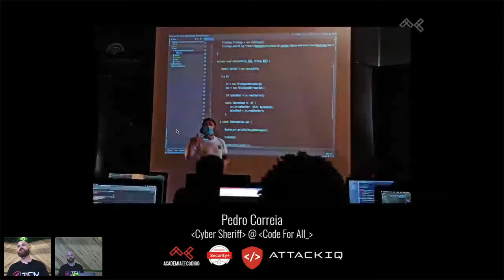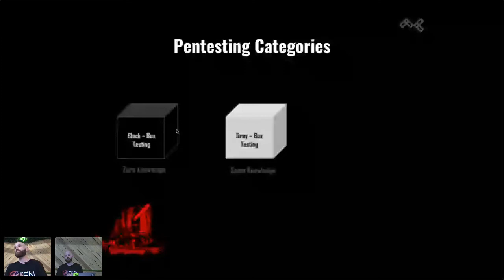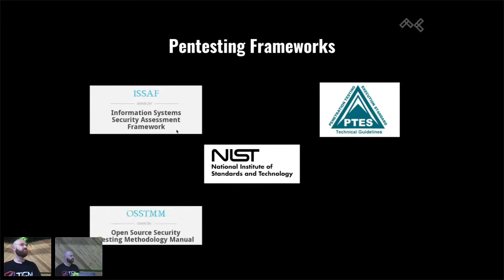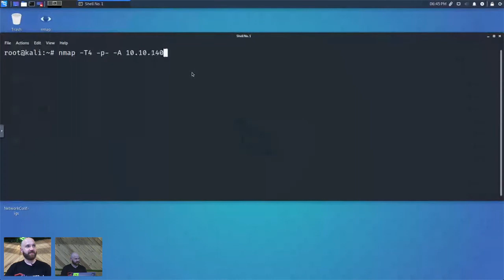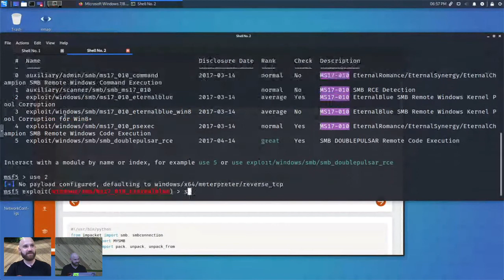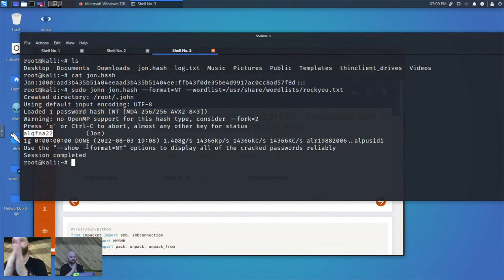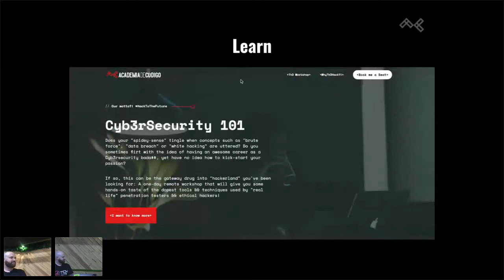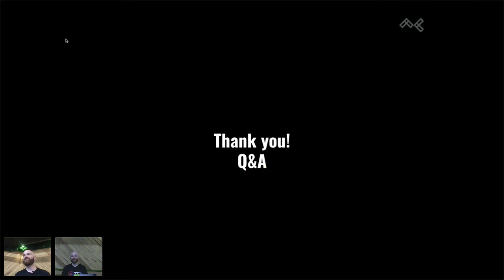04DevTalk "Live Hacking Sesh: A hands-on introduction to pen testing" // Ft. Pedro “PP” Correia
04DevTalk
Live Hacking Sesh: A hands-on introduction to pen testing
// A lecture by Pedro "PP" Correia

Pen testing is, nowadays, one of the most popular activities in Cybersecurity. But what is it? What purposes does it serve? How to get started at it?  Let’s find that out together, while taking a real-time hands-on dive into one of the most prevalent and devastating vulnerabilities to date, through an exploit created by the US National Security Agency (NSA).

Live Streaming from Bool @ Lisbon, Portugal.